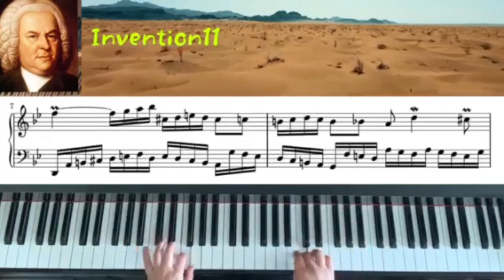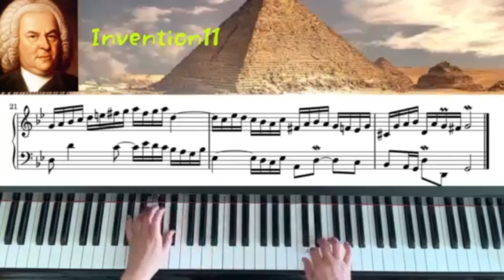Bach : Two-Part Invention Nr.11BWV782 g moll , こんなバッハインヴェンション演奏もあるよNaomiy✨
ピアノが上手になりたい人の登竜門のひとつバッハのインベンション。
こちらは2声のインベンション15曲中の第11番ト短調。

はる彼方の空を眺めている場面を想像しました。

はるか彼方→遺跡→遺跡といえばピラミッド・・・となった次第です。はるか彼方すぎますが...結果、古代エジプトがモチーフになりました。

こちらのチャンネルでは、ドイツ通信やピアノやオルガンの名曲以外にも瞑想効果・リラックス効果あるサウンドをお届けしています。
そして”いいね”もよろしく笑✨
今後ともNaomiy music and Life の応援をどうぞよろしくお願いいたします。

Bitte kontaktieren Sie uns für Unterrichts- und Aufführungsanfragen.

最後の部分の例外もありますが、音楽中で終止形が出てくるときにはピラミッドの写真が浮上してくるように編集してみました。

Naomiy　music and life